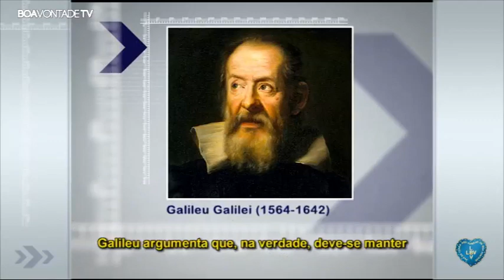25ICHST | John Hedley Brooke - Parte 1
* A Super Rede Boa Vontade de Comunicação esteve no 25º Congresso Internacional de História da Ciência e Tecnologia, que ocorreu na Universidade Federal do Rio de Janeiro (UFRJ), entre os dias 23 e 29 de julho de 2017. Foi a primeira vez que o principal evento do ramo, que acontece de quatro em quatro anos, foi realizado no hemisfério sul.

 * Na ocasião, os principais nomes da área estavam no Brasil e o programa Boa Vontade Entrevista conversou com muitos especialistas. Não perca essa playlist especial que une ciência, religião, tecnologia e medicina.

 * Nesse programa conversamos com John Hedley Brooke (professor da Universidade de Oxford e um dos principais pesquisadores em História da Ciência e da Religião).

Appstore ou google play: BoaVontade Play